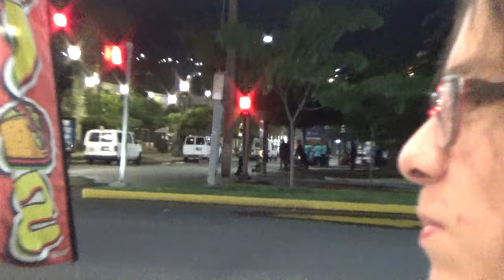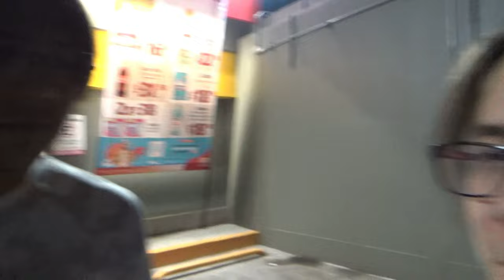NOS VOLVEMOS A JUNTAR...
Buenas noches, niños y niñas. bienvenidos a un nuevo video en el canal de Los Puch
Después de tanto tiempo esperando, Los Puch vuelven a reunirse, pero para volver a estar juntos tuvieron que emprender un viaje muy duro para poder llegar y estar juntos de nuevo...